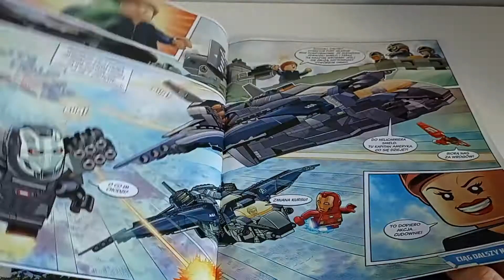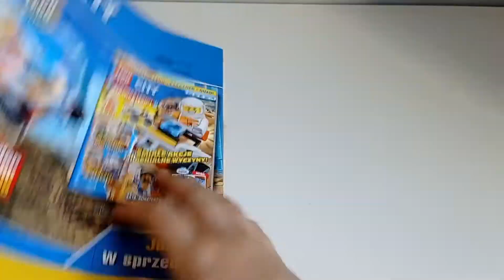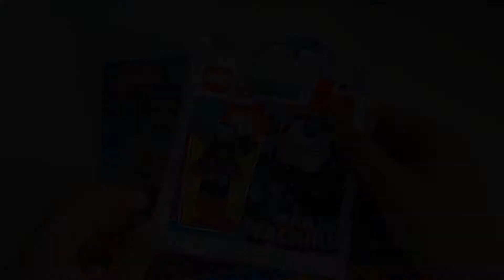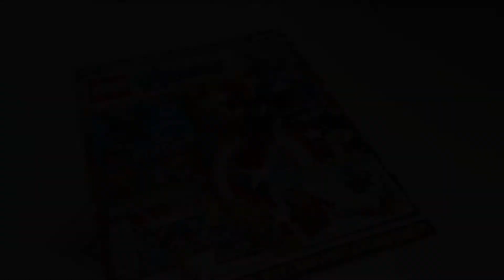Lego Marvel Avengers 4/2021 -Sprawdźmy To!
Dzisiaj pod lupę weźmiemy magazyn Lego Marvel Avengers 4/2021 od wydawnictwa Blue Ocean. Kosztuje on 14.99zł a w nim dostajemy minifigurkę War Machine.